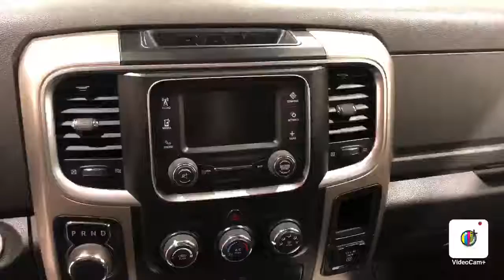2015 Ram 1500 Big Horn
Two Owners, Clean Carfax, GPS Antenna Input, Bluetooth Audio, Remote keyless entry, Life Of Ownership Oil/Filter Changes & NYSI.

-Fluids checked
-Tire condition and pressure checked
-Air filter checked
-Wipers/washers checked
-Front license plate bracket installed/replaced
-Tail light assembly replaced
-Four tires balanced
-Oil and filter changed
-Air filter replaced
-Wiper(s) replaced
-Vehicle washed/detailed

4.8/5.0 Rated Dealer on Google.

Awards:
*Green Car Journal 2015 Green Truck of the Year   * 2015 KBB.com 15 Best Family Cars *2015 KBB.com Best Buy Awards Finalist